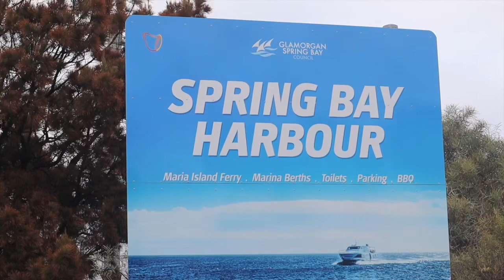Best of Maria Island + Bishop & Clerk track | Bucket list adventure 9/52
Best of Maria Island + exploring the Bishop and Clerk summit track walk over the islands north cliffs - Bucket list adventure 9/52

Hey everyone and welcome to my ninth bucket list adventure for 2023! As you’ve heard me mention previously on my channel I hope this year to tick off something new every week and share my adventures as I go.

In this video I’ll be sharing Tasmania’s stunning Maria Island National Park, it’s wildlife, history and walking tracks.

Thanks for watching, if you have any comments or recommendations to add to my list I’d love to hear them otherwise I hope you enjoyed this video and hope to see you again next week for bucket list adventure No. 10!